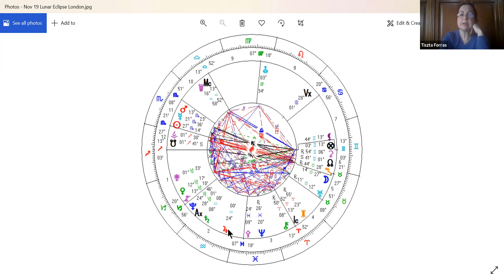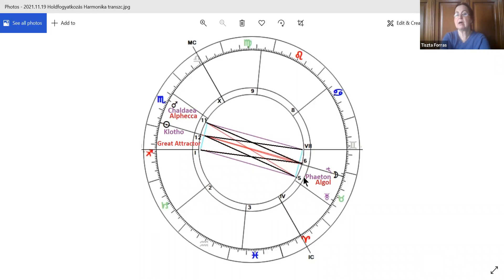Lunar Eclipse on November 19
This year’s Taurus Full Moon is also a Lunar Eclipse, and the resulting energy patterns can be utilised in a number of ways.